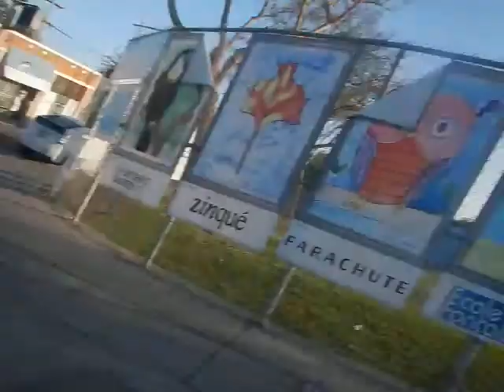Homeless guitar player, Venice Beach Abbot Kinney Blvd. LA homelessness Los Angeles